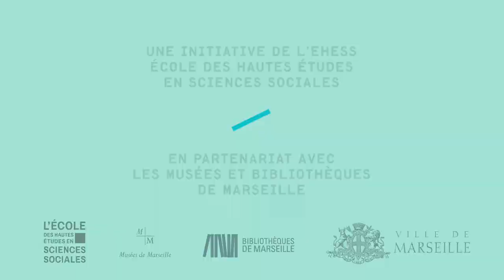Interview de Michel Agier pour Allez Savoir #2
L'anthropologue Michel Agier est directeur d’études à l’École des hautes études en sciences sociales et directeur de recherche de classe exceptionnelle à l’Institut de recherche pour le développement. Membre du comité éditorial de la deuxième édition du festival de sciences sociales Allez Savoir, il revient dans cette interview sur son parcours et évoque deux des événements auquel il participera lors du festival : le bord de scène du spectacle "Quand on se retrouve entre nous chacun reprend sa place" et la table ronde "L'engagement. Dialogue entre chercheurs et acteurs associatifs dans le champ des migrations internationales".

Lors de cette interview exclusive, l'équipe d'Allez Savoir lui a demandé :
1- Que signifie pour vous "Tout migre ?"
2- Quel est votre cheminement vers ce thème, le lien avec d'autres axes de recherche, de création, d'engagement ?
3- Vous intervenez dans quel projet au festival Allez Savoir ?
4- Auriez-vous des références de livres ou de films à nous conseiller ?